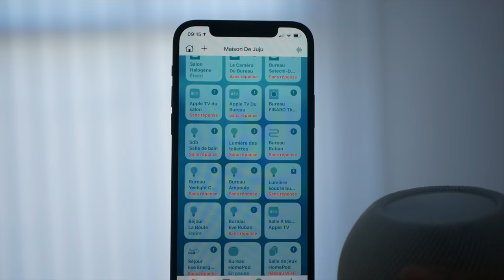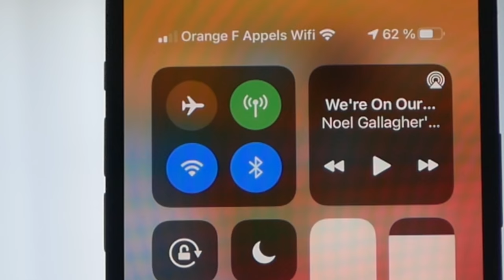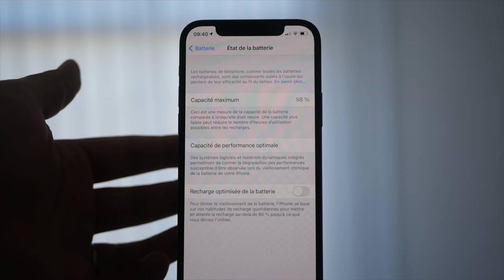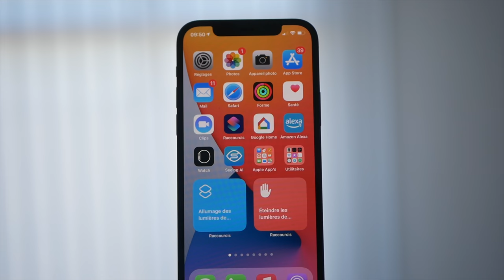iOS 14.7 est disponible ! Nouveautés de la version finale d'iOS 14.7 sur iPhone.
iOS 14.7 est enfin disponible pour tout le monde avec son petit lot de nouveautés et de correctifs.